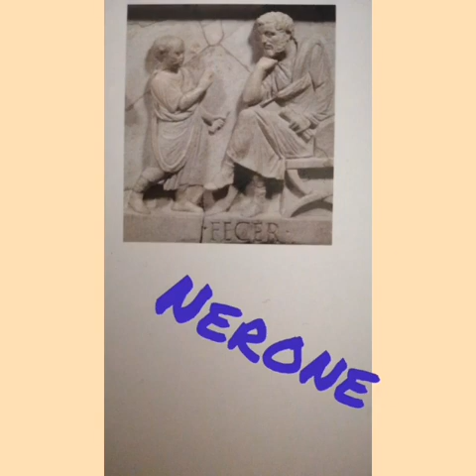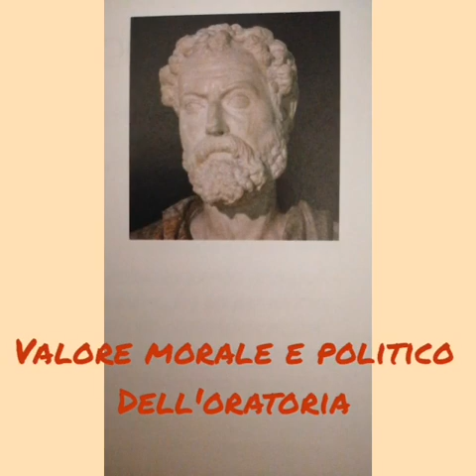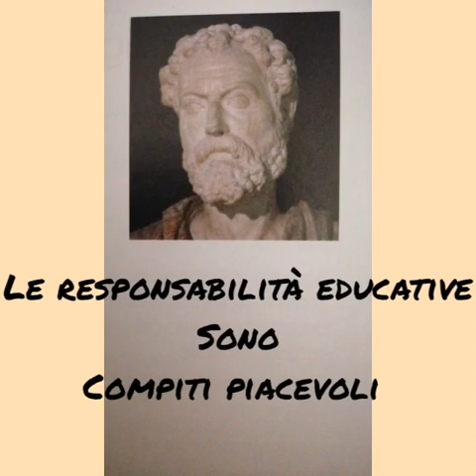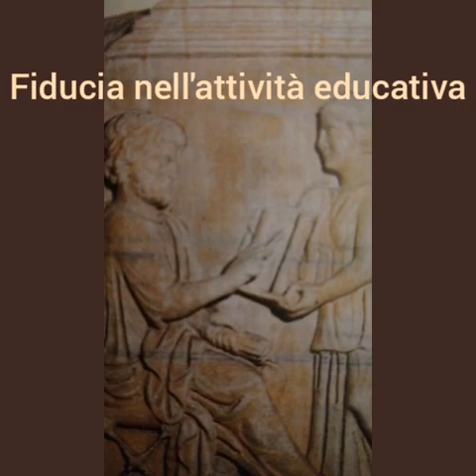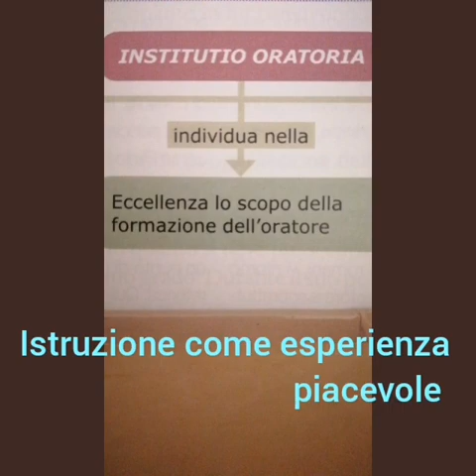Il modello educativo di Quintiliano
La riflessione pedagogica nella prima età imperiale